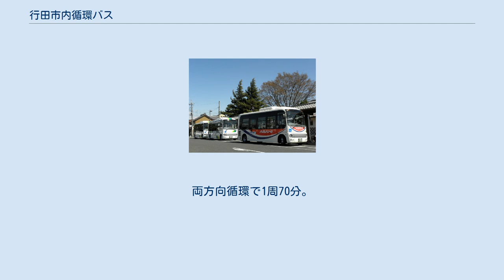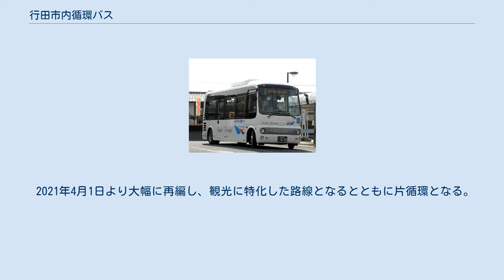行田市内循環バス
行田市バスターミナルにて 行田市内循環バス（ぎょうだしないじゅんかんバス）は、埼玉県行田市のコミュニティバスである。
2011年4月より、朝日自動車加須営業所・協同バス・大堰観光バスに運行を委託している。
 1995年に運行を開始した。
2011年4月1日に大規模なダイヤ改正を行い、行田市バスターミナル（現 忍城バスターミナル。行田市産業文化会館・埼玉県行田地方庁舎南側）・行田駅を拠点として計6路線を運行している。
 コミュニティバスとしての特徴でもあるが、基本的に行田市内で路線が完結している。
ただし、西循環は熊谷市内にあるソシオ流通センター駅に乗り入れている。
これは同駅が行田市と熊谷市で共同開設した駅（請願駅）であるため。
また、東循環が羽生市を掠めている（停留所はなし）。
 路線名の括弧は運行委託先。
停留所の通過順について、左回り（上り）は表記正順、右回り（下り）は表記逆順とする。
忍城BT：忍城バスターミナル（旧 行田市バスターミナル） 主に持田・太井地区を経由する。
旧西循環コースを分割し、通勤・通学需要の高いこの区間が新・西循環コースとなった。
時間帯別の片方向循環。
1周35分。
 主に太田・埼玉地区を経由する。
両方向循環で1周67分。
 主に南河原・北河原地区を経由する。
両方向循環で1周70分。
 主に須加・荒木地区を経由する。
両方向循環で1周65分。
 2011年1月18日より新設された路線。
路線名の通り、運行ルートのほとんどは南大通り線上となる。
片道17分。
 2011年4月1日より新設された路線。
旧西循環コースのうち、観光需要の高い東側を新設路線として引き継いだもの。
 2021年4月1日より大幅に再編し、観光に特化した路線となるとともに片循環となる。
上記以外の停留所には通過しても停車しない。
これに伴い、1周44分に短縮。